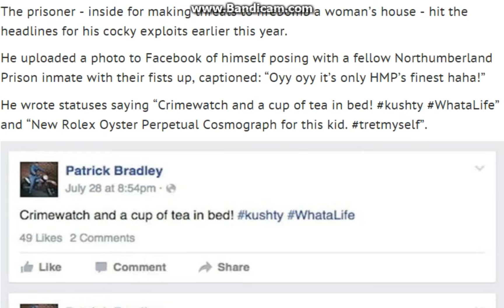Prisoner who boasted of 'cushty' life in jail on Facebook has sentence increased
Patrick Bradley uploaded a photo of himself with a fellow Northumberland Prison inmate with their fists up, captioned: “Oyy oyy it’s only HMP’s finest haha!”
A blackmailer who bragged on Facebook of his “cushty” life in prison has had time added to his sentence.

Patrick Bradley, 23, was in the dock again after he encouraged someone else to frighten the blackmail victim.

The prisoner - inside for making threats to firebomb a woman’s house - hit the headlines for his cocky exploits earlier this year.

He uploaded a photo to Facebook of himself posing with a fellow Northumberland Prison inmate with their fists up, captioned: “Oyy oyy it’s only HMP’s finest haha!”

He wrote statuses saying “Crimewatch and a cup of tea in bed! kushty WhataLife” and “New Rolex Oyster Perpetual Cosmograph for this kid. tretmyself”.